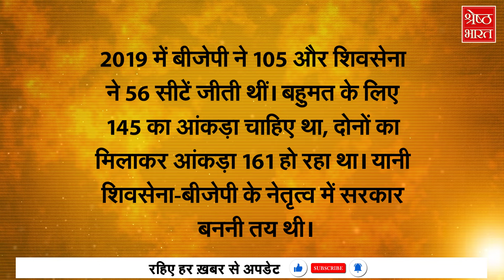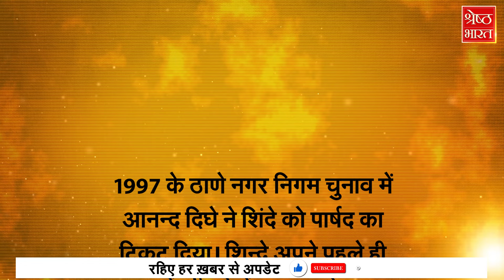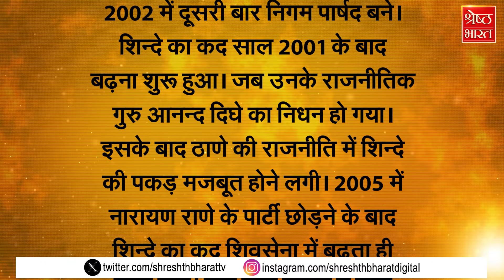Maharashtra Assembly Election: महायुति जीती तो फिर मुख्यमंत्री बनेंगे Eknath Shinde ? Virasat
1947 में देश को अंग्रेजों से आजादी मिली तो उसके बाद देश की जनता के दिल में यही सबसे बड़ी भावना थी.. कि अब राजा का बेटा राजा नहीं बनेगा, गरीब गुरबे का बेटा भी राजा बन सकता है। लेकिन आजादी के बाद महाराष्ट्र में ऐसा हो न सका.. आजादी के बाद महाराष्ट्र में ज्यादातर ताकतवर परिवारों के लाडले ही प्रदेश के मुख्यमंत्री बनते रहे..। 2022 में ये फॉर्मूला तोड़ा एकनाथ शिंदे ने. बेहद गरीब परिवार में जन्मे एकनाथ शिंदे ढाई साल से महाराष्ट्र की सरकार चला रहे हैं...अब उनकी अगुवाई में ही NDA 2024 का महाराष्ट्र विधानसभा चुनाव लड़ रहा है। ढाई साल में एकनाथ शिंदे ने वो कर दिखाया है जो कई ताकतवर राजनेता नहीं कर सके, ताजा सर्वेक्षणों में एकनाथ शिंदे महाराष्ट्र के मुख्यमंत्री की पहली पसंद बने हुए हैं। क्या है जुझारू नेता एखनाथ शिंदे ताकत, देखिए महाराष्ट्र के ताकतवर राजनीतिक परिवारों पर हमारी खास सीरीज विरासत में श्रेष्ठ भारत की एक्जीक्यूटिव एडिटर मुक्ता सिंह, श्रेष्ठ महाराष्ट्र की एसोसिएट एडिटर मनुश्री पाटिल और वरिष्ठ पत्रकार वासिम अंसारी के साथ